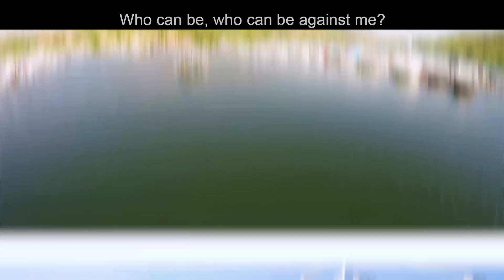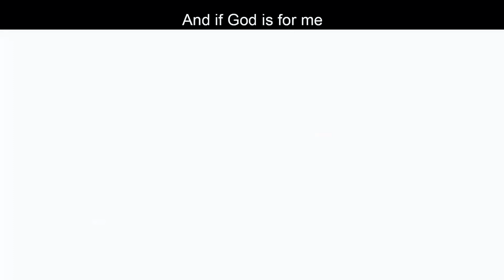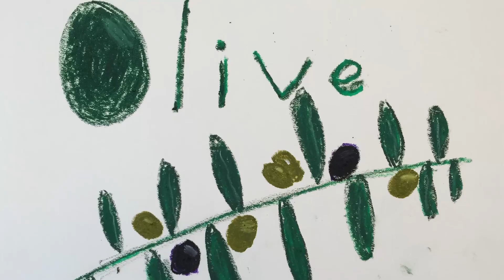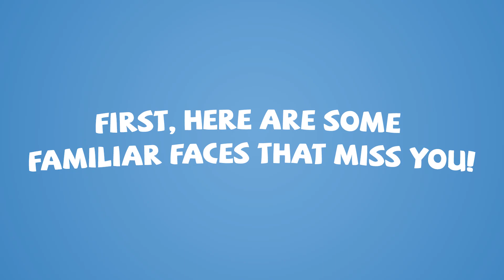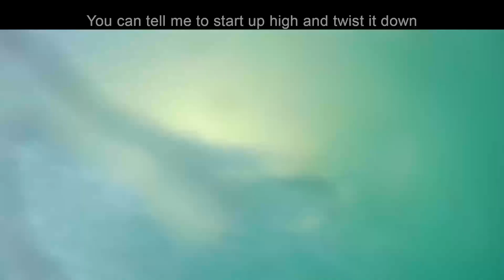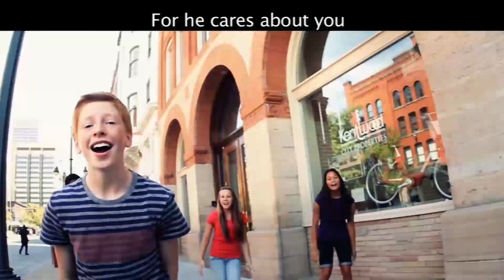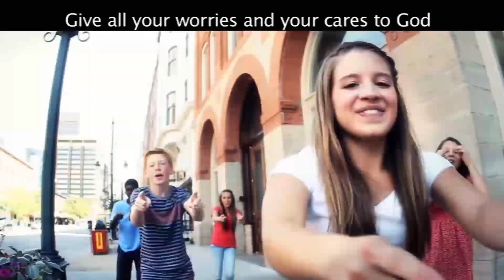The Triumphal Entry | Life Kids | Life Church Calvert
Palm Sunday is the Sunday before Easter when all the children usually dress up and carry “palm” leaves, waving them around as they walk into the Sanctuary at the beginning of the Worship Service, while everyone sings a traditional Easter song like “All Glory, Laud, and Honor”.

It’s fun. It’s expected. And everyone loves it! But the kids may not know what it all means. We hope to EXPLAIN the story behind the pageantry.

As you can see, you have your work cut out for you! I hope that this lesson will provide you with the information and the resources you need to teach a great lesson on Palm Sunday! God bless you!

Worship Music:
God is for Me
Rescue Me
I'm All In
Give All Your Worries to God